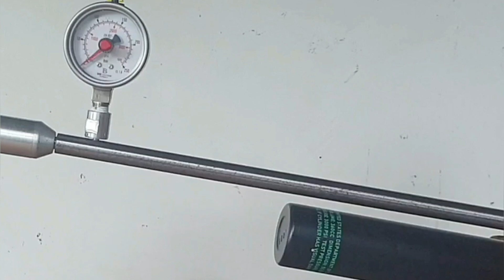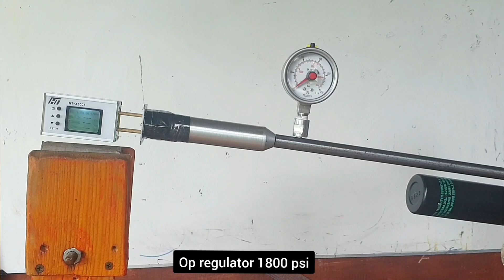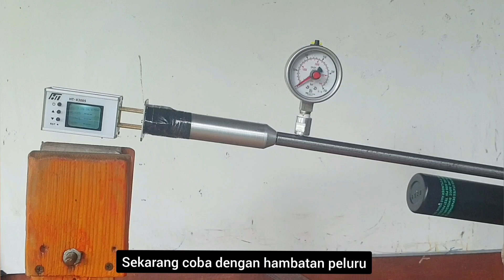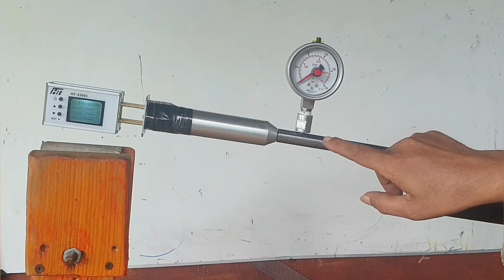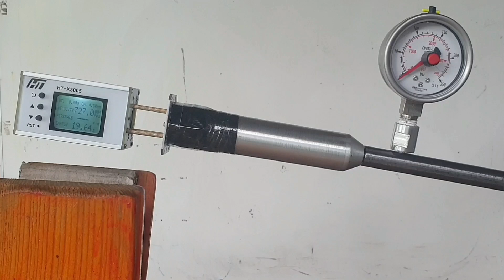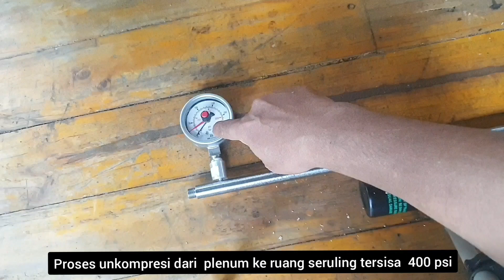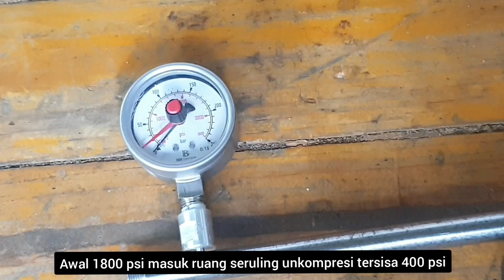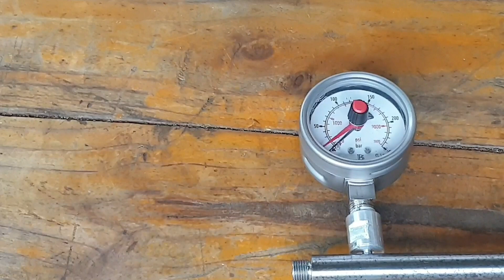Melihat perubahan tekanan unkompresi pada ujung seruling